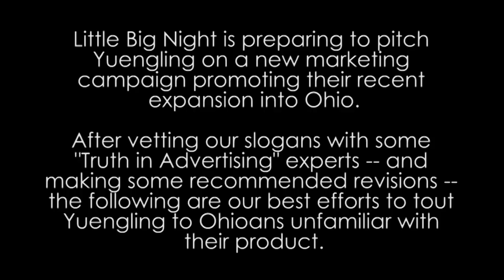Yuengling Slogans for Ohio Expansion, pt 1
Little Big Night is pitching Yuengling a campaign promoting the brand's recent expansion into Ohio.

After vetting potential slogans with some "Truth in Advertising" experts -- and making some recommended revisions -- these are our best efforts to tout Yuengling to Ohioans unfamiliar with the product.

Written by: Jeremy Mosher & Elisa Perin
Voiceover: Alex Stone